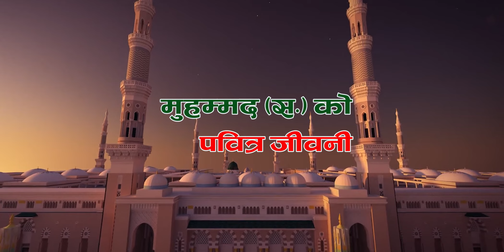मुहम्मद (स.) काे पवित्र जीवनी | भाग-६ | Biography of Muhammad (s.) | Part-6 | Maulana Firoz Alam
मुहम्मद (स.) काे पवित्र जीवनी | भाग-६ | Biography of Muhammad (s.) | Part-6
Speaker: Maulana Firoz Alam

'इस्लाम दर्शन' नेपाली भाषामा प्रसारण हुने एक मात्र ईस्लामी कार्यक्रम हो । यो कार्यक्रम नेपालको राष्ट्रीय टेलिभिजन नेपाल टेलिभिजनमा हरेक शुक्रबार बिहान ६:३० बजेदेखी ७:०० बजेसम्म प्रसारण हुन्छ । यस कार्यक्रमको निर्माता इस्लामी संघ नेपाल हो ।

'Islam Darshan' is the only Islami TV program telecast in Nepali Language. It is being telecast on Nepal Television (The National TV channel of Nepal), On every Friday at 6:30 AM. This program is produced by Islami Sangh Nepal.